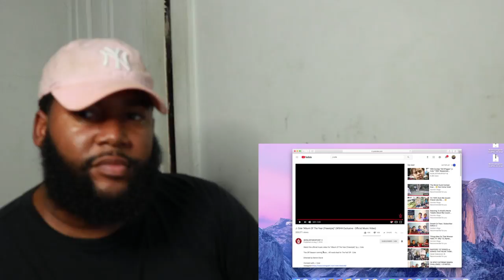J. Cole "Album Of The Year (Freestyle)" (WSHH Exclusive - Official Music Video) - REACTION